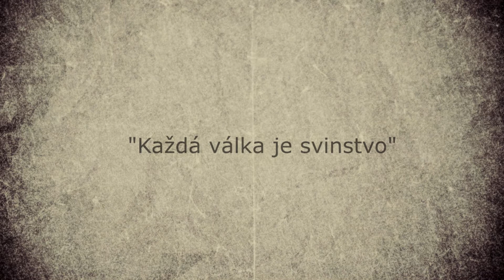Ivan Ropek: Syn významného legionáře a boje 20. století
V rámci projektu Příběhy našich sousedů organizace Post Bellum natočili žáci ZŠ Na Slovance z Prahy 8